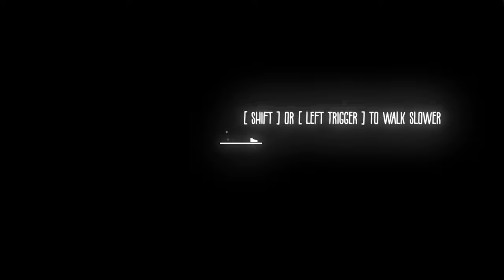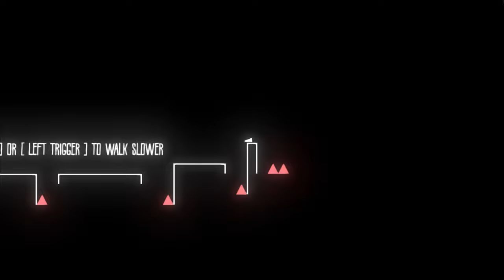Blindsighted | Un juego novedoso que falta pulir😬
Blindsighted es un juego indie al que le faltan cosas importantes... lo primero, el juego está realizado por Marlow Holliday, estudio de 2 personas y usa el motor de Godot.

Es minimalista los niveles están bien y todo responde bien pero cual es el problema? Que el desarrollador indica que "explora niveles no con la vista sino con el tacto y la memoria" y eso no es cierto. El tacto no se nota en absoluto y lo de la memoria es a veces...

Los principales problemas que encontré fueron:

- No sientes el movimiento del personaje, si me tapo los ojos no siento que avanzo pues no hay vibración ni sonido que me lo indique. Pasa los mismo al caer. Solo se siente la muerte. Esto hace que sea injugable para ciegos y por supuesto no hay nada de sentir tacto.

TV: 43" Hisense 4K (60fps)
WebCam: Logitec 922 (FullHD)
🎮Mando: Nacon - Revolution Pro Controller 2